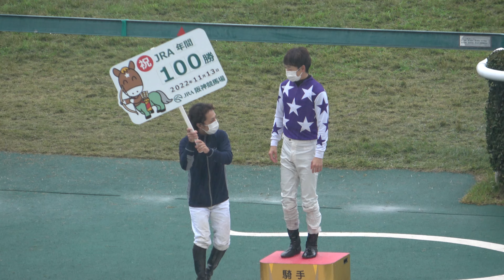【松山弘平】優しい世界 2022エリザベス女王杯dayで年間100勝達成 現地映像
松山弘平騎手
2022エリザベス女王杯dayの6レース
③サンライズアリオンで年間100勝達成の現地映像です。